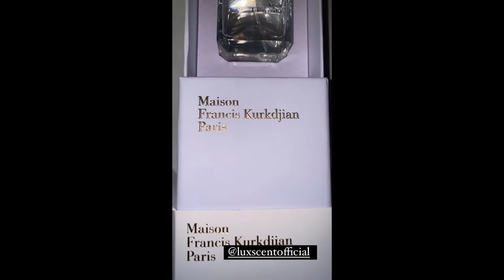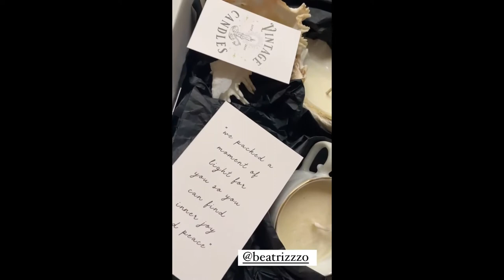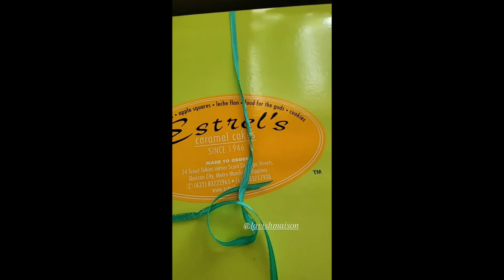ELLEN ADARNA SHORT Q&A FOR DEREK RAMSAY